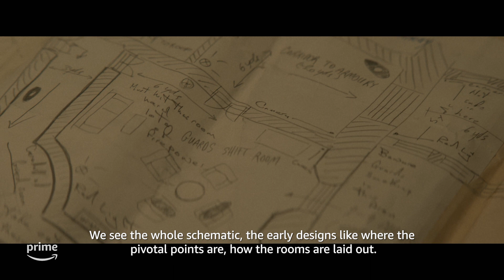The Continental: History of a Kingdom | Prime Video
There’s a story behind every door.

Go back to the beginning and discover the kingdom of TheContinental 🏨 from the World of John Wick, coming this September 22 only on Prime Video Philippines.